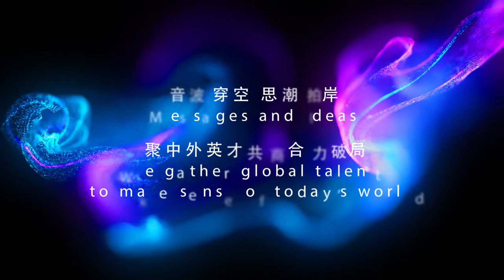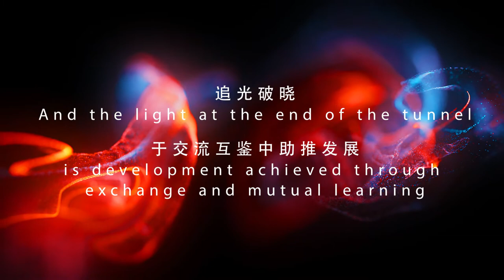(China Inbound-Outbound Forum) Opening video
he China Inbound-Outbound Forum was founded in 2014 and has been held for eight consecutive years. It is committed to creating a new type of international economic forum based on China and “going global.” Since its establishment, the forum has become an influential platform for “going out” and attracting foreign investment for Chinese companies.

As a top 100 Chinese non-governmental think tank, CCG has always been committed to research in the fields of globalization, international trade and investment, and international relations. Over the years, CCG has carried out a series of studies in the field of Chinese enterprises globalization, has issued the only “Blue Book of Enterprise Globalization” and “Chinese Corporate Globalization Report” many times, and has held the China Inbound-Outbound Forum for seven consecutive years.